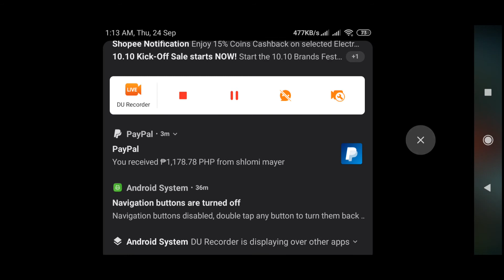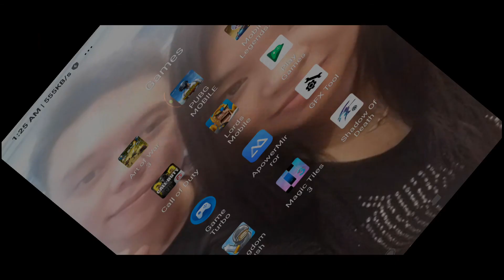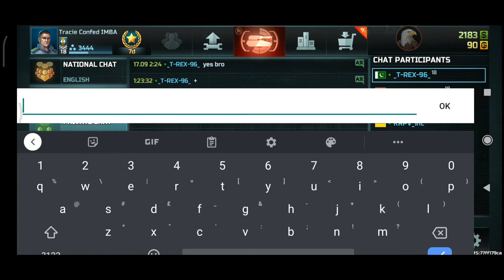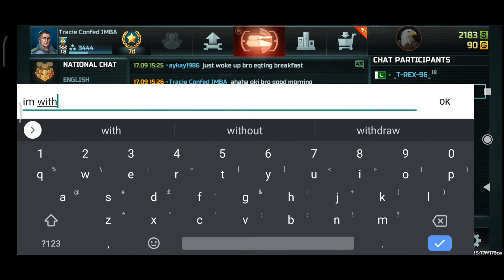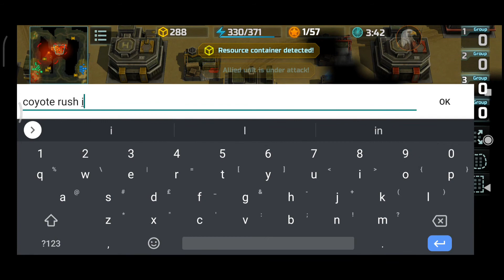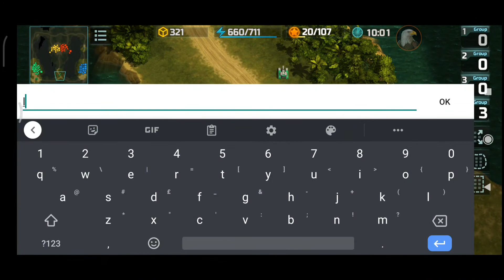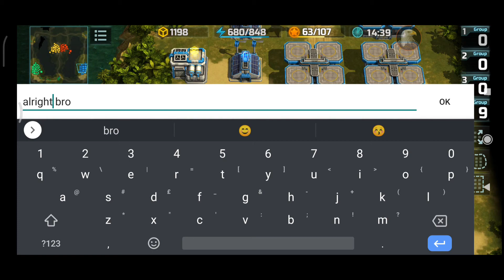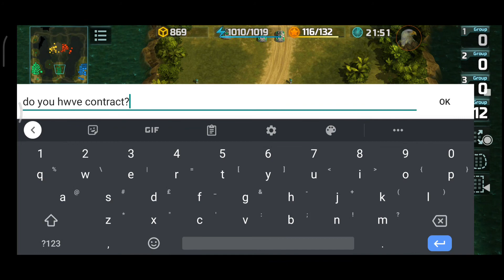(AOW3) - E.B.S.G Tracie - Live Gameplay!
If you have questions about the game feel free to ask me on the stream or comment on the video i will answer question to the best and as fast as i can thank you!.

Also if you would like to be my recruit in ART OF WAR 3 GLOBAL CONFLICT!
You will also receive instructions and tips directly from me via pm! As part of the benefit!

Go & Visit AOW 3 WIKI by SuperD & Chiggs
For tactics & Upgrade information on both factions!

For classic REAL RTS LIKE RED ALERT ON MOBILE!

Watch me stream Art of War 3 on Omlet Arcade!